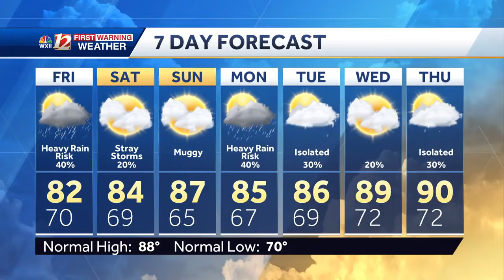WATCH: Rain helps lessen drought this week